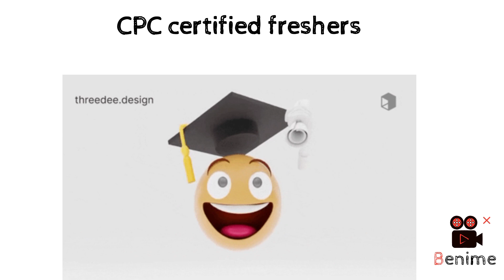work from office jobs